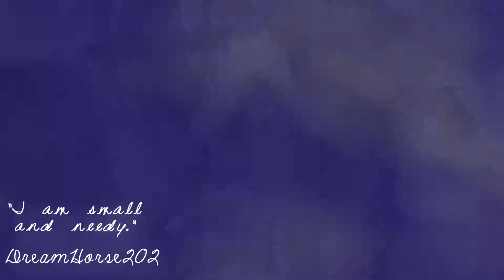Hurt myself again today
[ and the worst part is that there is no one else to blame. ]

This is a video about all the good, bad, and hard times I've had over the last 4 years with both these horses. It's been a long and hard road, but things are getting better and our future is bright. Plus a thanks to all the people who have encouraged me over the years to not give up on my equine activities; Papa, Granny, Mother, Aunt, Cousins, Granddads, Grandmoms, and my friends. It's actually really hard to put into words, but just know that this video means a lot to me.